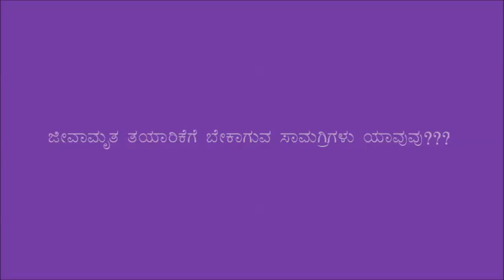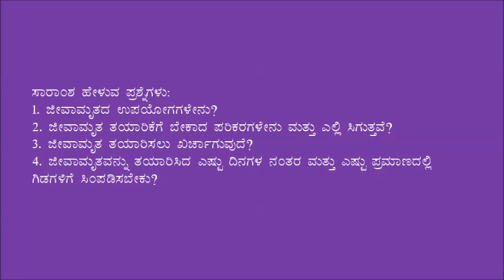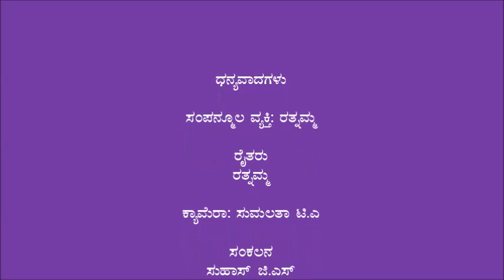Ramanagar_ Jeevamruta preparation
This video is produced in Kanakapura by Green foundation.